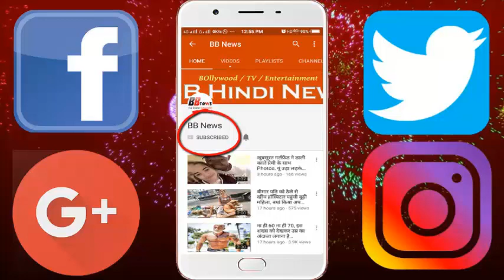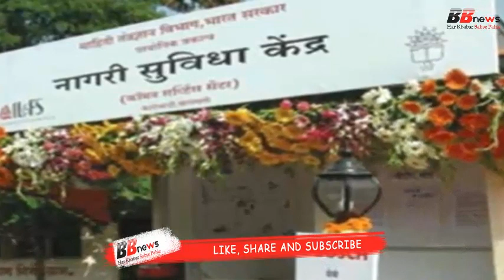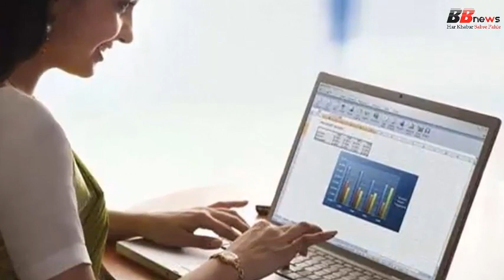देश की हर महिला घर बैठे कमा सकती है 20 हजार,10वीं की मार्कशीट के साथ आधार कार्ड भी है जरूरी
The government is constantly making efforts to empower women. Focusing on encouraging them and increasing employment for them is also being done. In this direction, the government is also encouraging women to open a Common Service Center ie CSC.
If a woman wants to start a business in a village, panchayat or town, then this is a good opportunity. The government had set a target in 2016 that 1.6 lakh new CSCs would be opened across the country.
Under which it is constantly expanding. Only 2 to 2.5 lakh rupees can earn up to 15 to 20 thousand rupees on the Common Service Center. At the same time, the government has also increased the option of selling the product at the Common Service Center.
Under the National e-Governance Plan, the government wants to provide all government services at affordable rates. For this, the Common Service Center will be opened by the Department of Information and Technology across the country. In a CSC, public, private and social sectors like telecom, agriculture, health, education, entertainment, FMCG products, banking and financial services, all types of certificates, applications and utility bills can be made. Government plans to have more than 300 surveys in a CSC in the coming days.
In order to open a CSC in any village, you must be above 18 years of age. You must have read at least 10th. He must also have knowledge of basic English and local dialects. In such low studies, CSC can prove to be a good way of earning income for women living in the village. If you want to open a CSC, then you have a minimum of 100 to 150 sq ft space. Apart from this, there should be at least one computer (with UPS), a printer, digital / webcam, genset or inverter or solar panel, operating system and application software, broadband connection. You may have to make an investment of 2 to 2.5 lakh rupees.
How can CSC begin
To become a CSC, it is necessary to have Aadhaar number. Through this, you can register by going website. Based on that, you will get an OTP number. Through this you can apply online for CSC. If you want to apply offline, a committee is being formed at the level of Gram Panchayat or Nagar Panchayat. You will have to apply to this committee, who will give you CSC license after studying your proposal.

BB NEWS!!